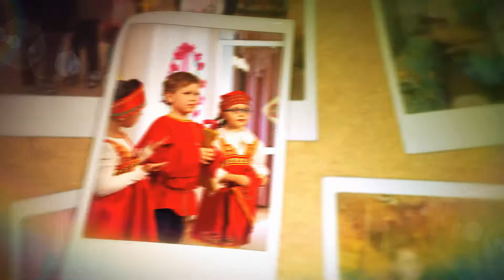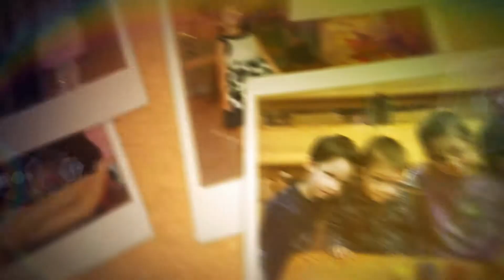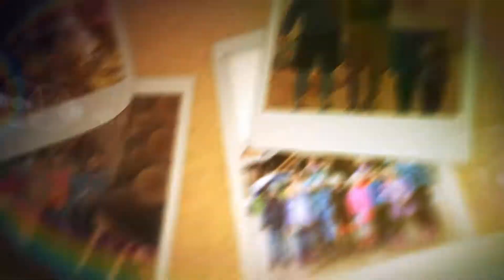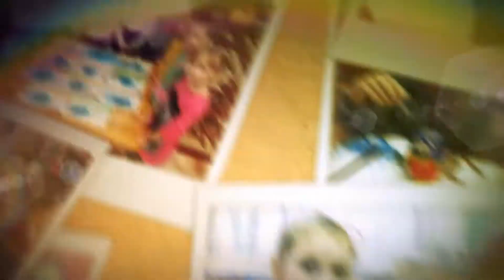Детский сад Как в кино клип